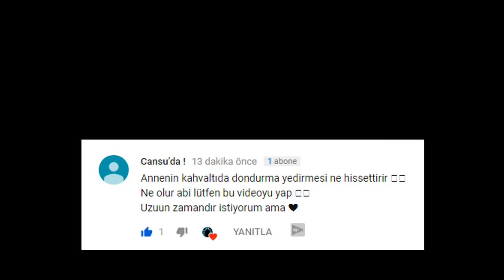ANNENİN KAHVALTIDA DONDURMA YEDİRMESİ NE HİSSETTİRİR